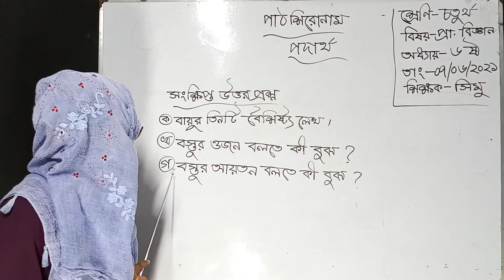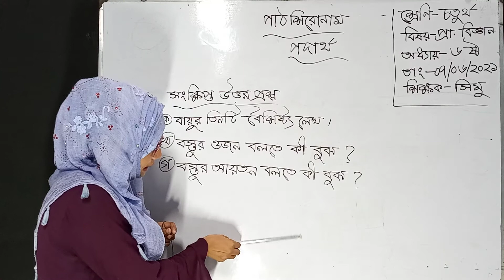৪র্থ শ্রেণি; বিজ্ঞান; পার্ট ১৬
৪র্থ শ্রেণি; বিজ্ঞান; পার্ট ১৬